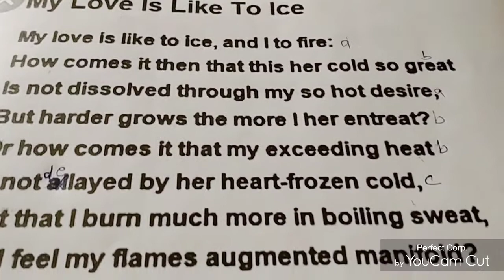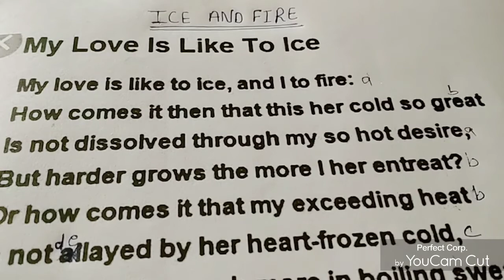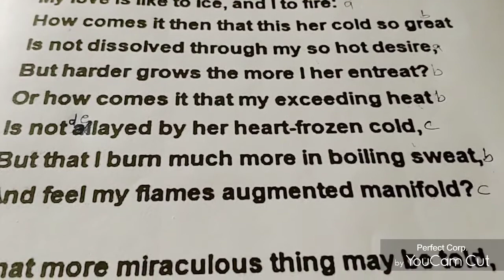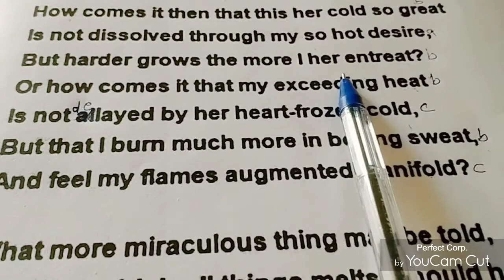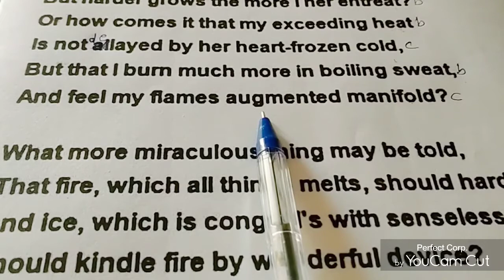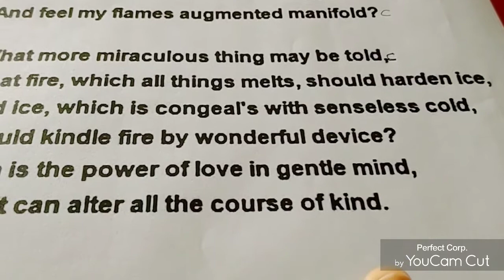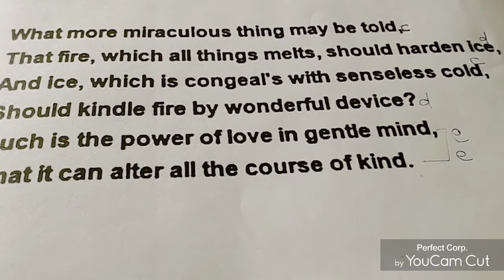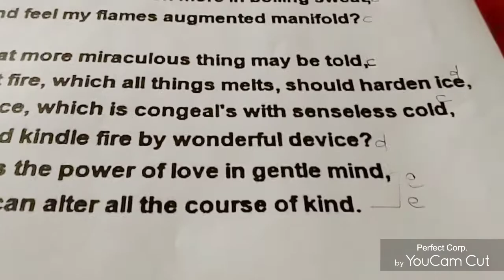Ice And Fire।।। Edmund Spenser।।। English Learning Adda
'My Love is like to ice, and I to fire’ by Edmund Spenser is a fourteen-line sonnet that conforms to the pattern of a traditional Spenserian sonnet. This form of sonnet writing was pioneered by the poet himself and is marked by three interlocking quatrains and a concluding couplet. The lines rhyme, abab bcbc cdcd ee. Additionally, a reader should note that the first twelve lines pose three different questions to the reader. These are then answered in the final couplet.